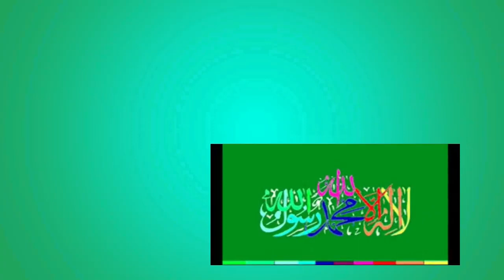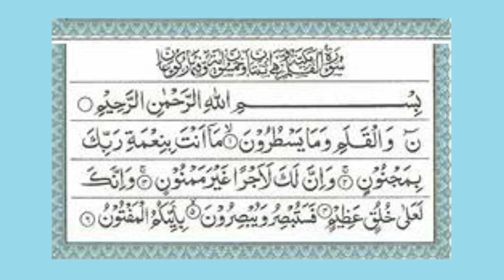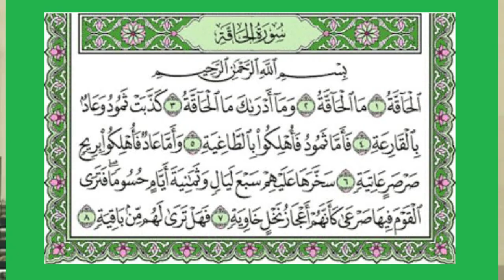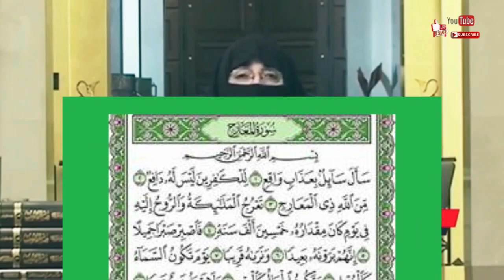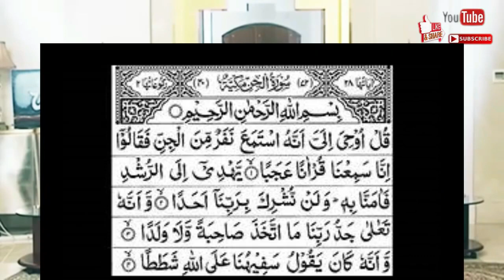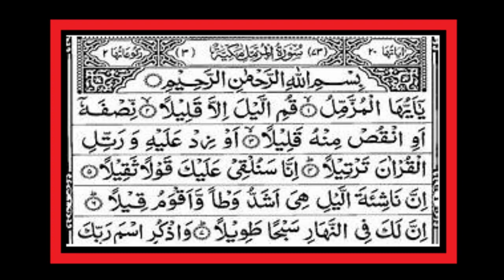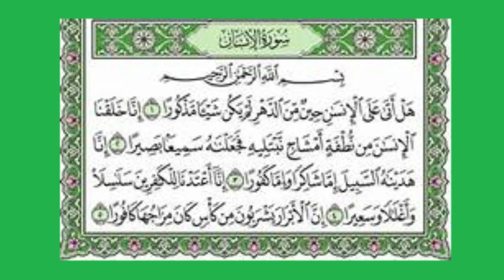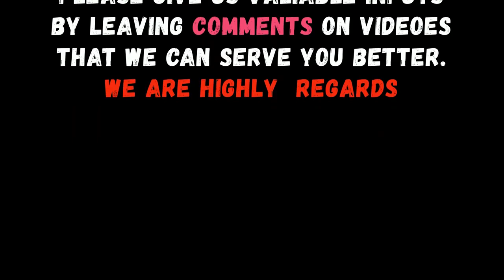Dawrah_E_Quran 2022 ||Tarjuma & Tafseer Juz_29 || By Islamic Scholar Dr Farhat Hashmi Sahiba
Assal-mo-alaikum
Dear brothers and sisters,